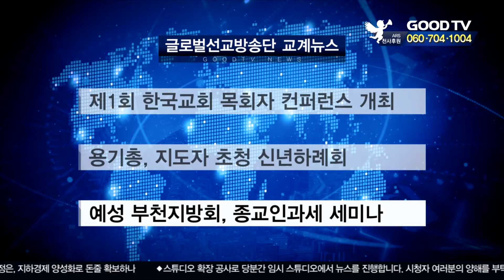2020 신년 메시지 [GOODTV NEWS 20200102]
새해를 맞아 주요 교단장과 연합기관 대표회장이 신년 축하 메시지를 보내왔습니다.

● 월 ~ 목요일 21:30                                ● 금요일 21:30
● 화 ~ 금요일 06:00                                ● 토요일 06:00
● 화 ~ 금요일 14:00                                ● 토요일 14:00

* 시청방법

- 위성TV: KT 스카이라이프 193번